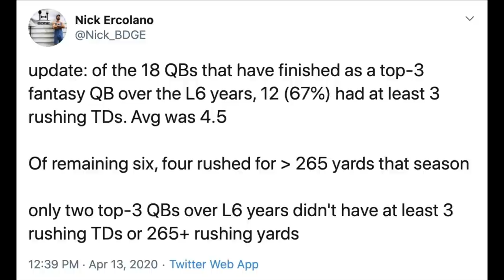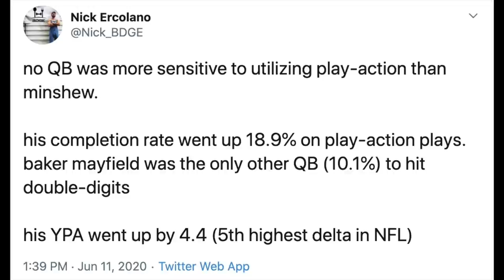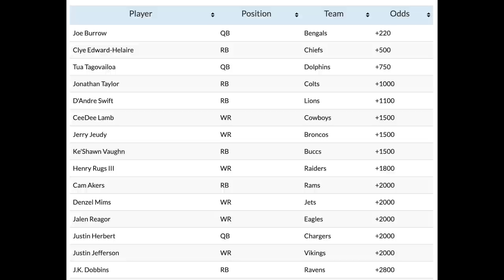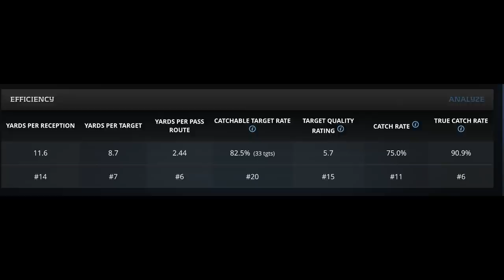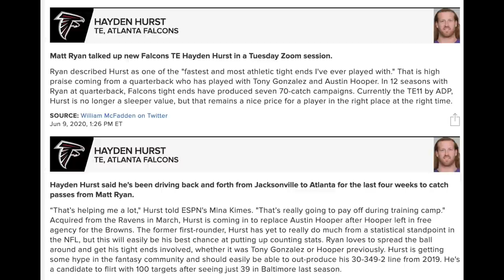BREAKOUT Players in 2020 Fantasy Football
"bdge'. if you're non in a state eligible to use MKF.